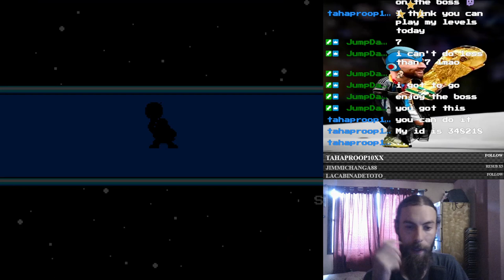😲🧲 This gimmick is amazing | Mega Man Maker 1.8 | Enki Games